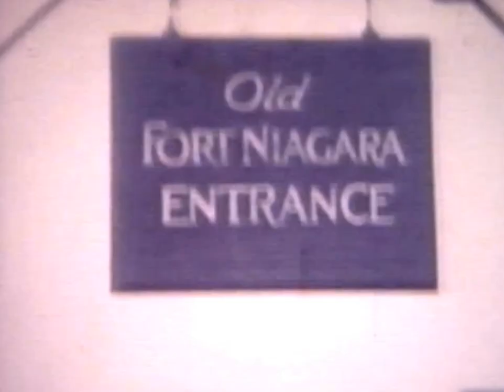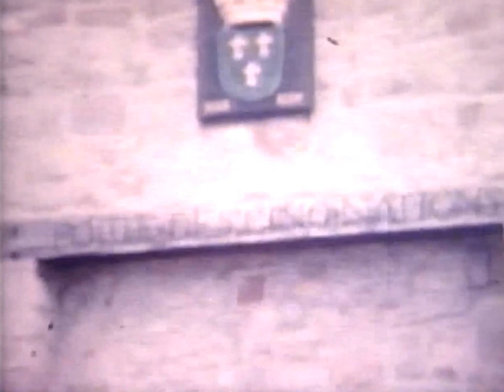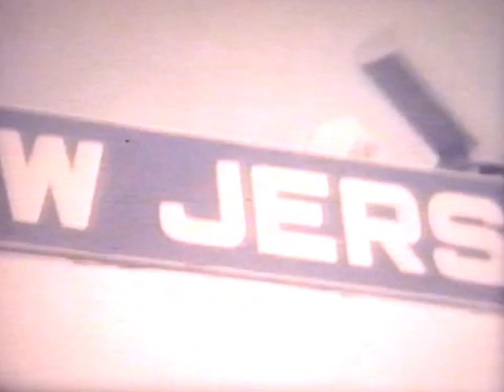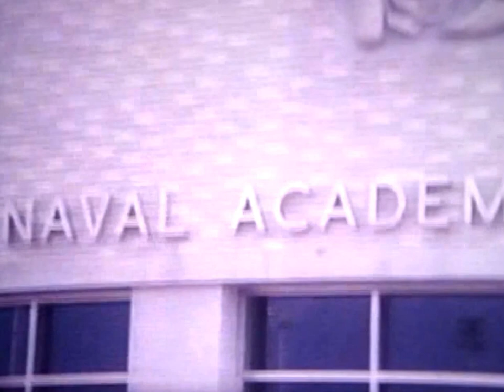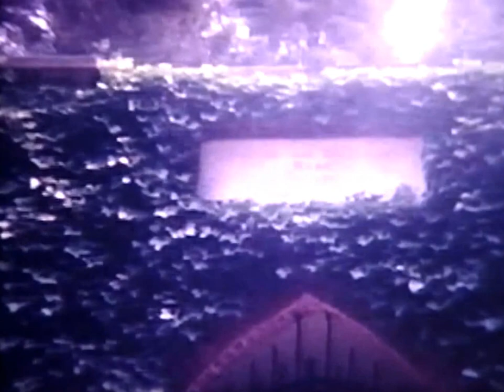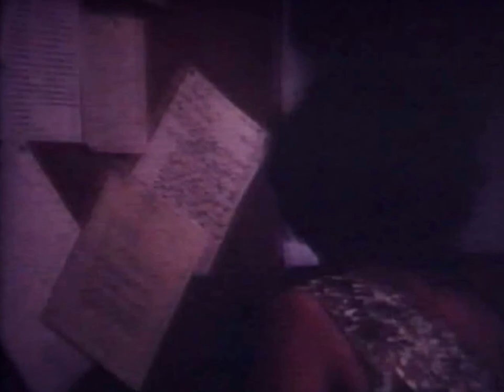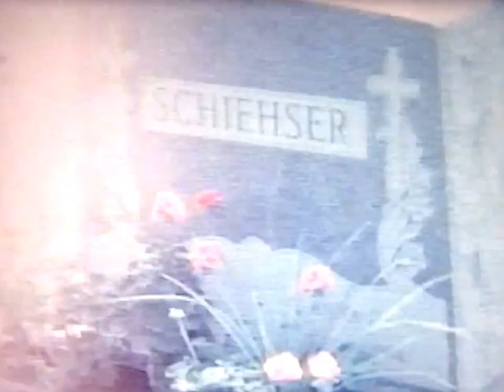Ahern 1950 60's Home Movies